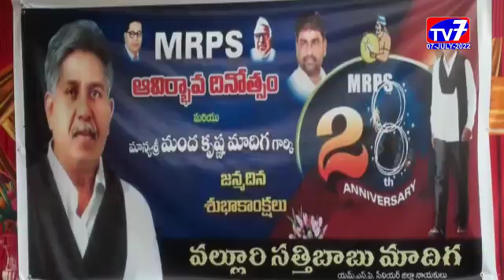కాకినాడ -|07-07-2022|TV 7 NEWS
మాదిగ రిజర్వేషన్ పోరాట సమితి వ్యవస్థాపక దినోత్సవం మరియు మంద కృష్ణమాదిగ జన్మదినోత్సవ వేడుకలను కాకినాడ సాంబమూర్తినగర్ ఇందిరా కాలనీలో ఘనంగా నిర్వహించారు.